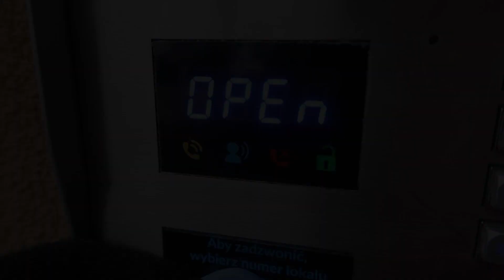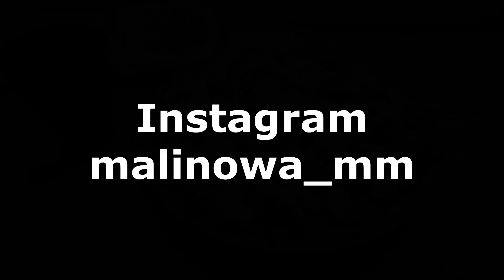Vlog Czekam na wieczór chociaż się zawiodłam